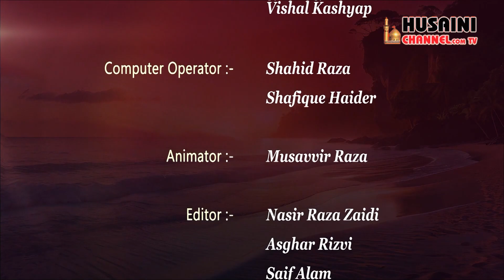Hayat E Fatima Zehra s.a. by Syed Ghulam Abbas | Wiladat Hazrat Fatima Zahra s.a